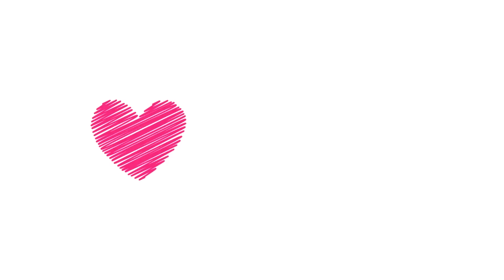John Cartwright | First Interview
for more exclusive content, including full match highlights!